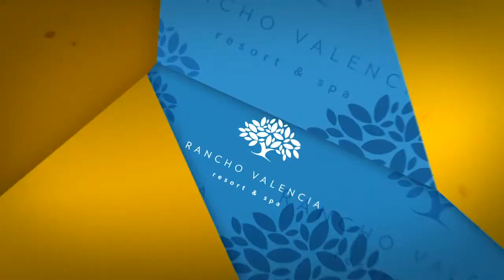2013 Opening Day After Party Hosted by Rancho Valencia & Riviera Magazine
Join us for a summer soiree celebrating classic charm and au courant cool.